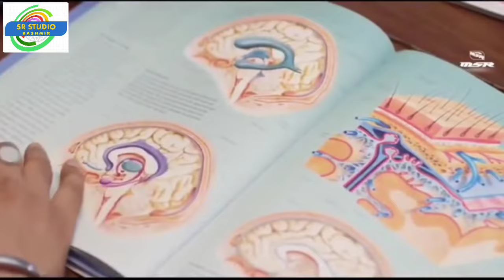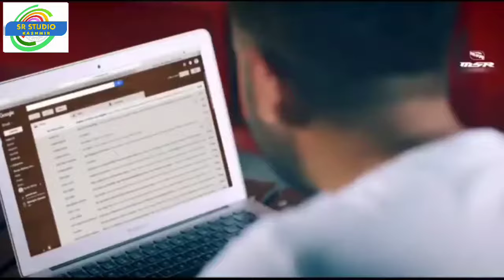WOUCH CHYNI BAPAT|| SHAZIA BASHIR HEART'TOUCHING SONG AND STORY'